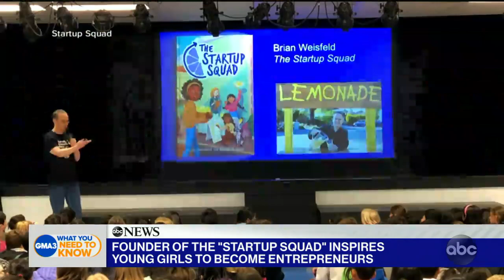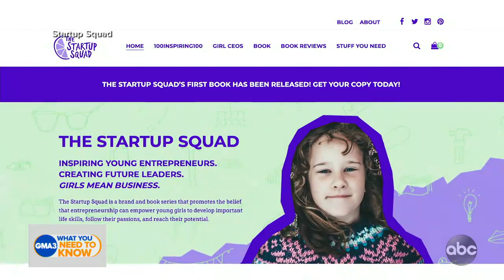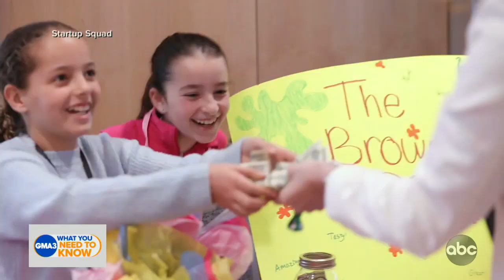Inspiring young girls to join the ‘Startup Squad’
Brian Weisfeld is an entrepreneur who teaches young girls leadership skills through his program “The Startup Squad.”